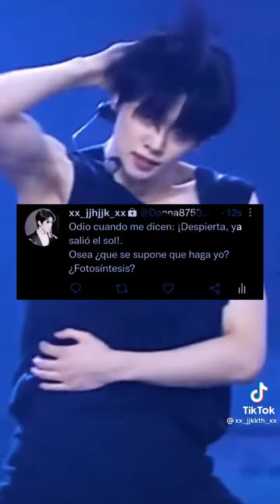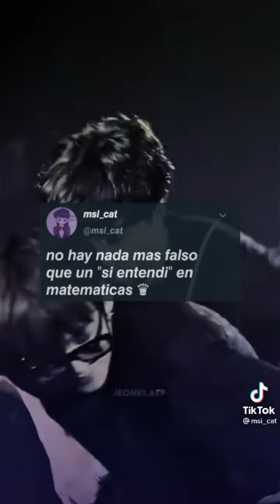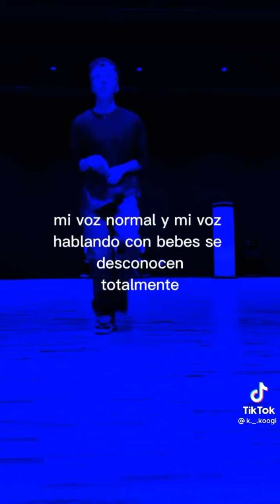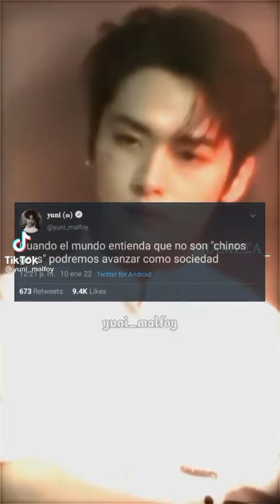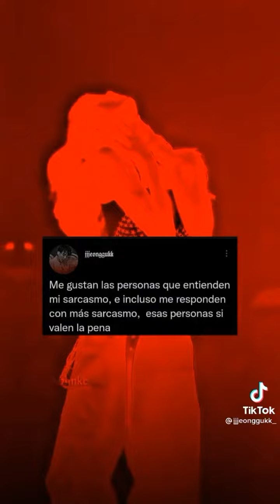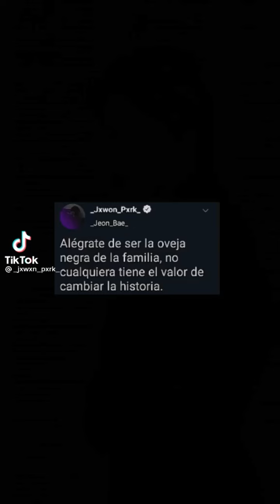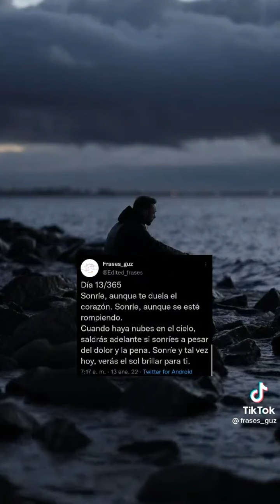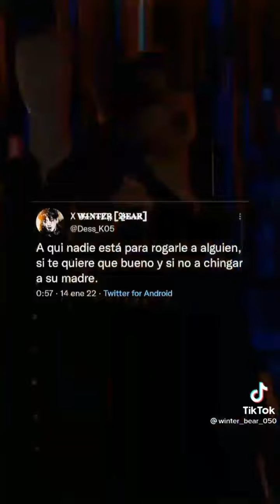FRASES DE KPOP Versión tiktok #271💖